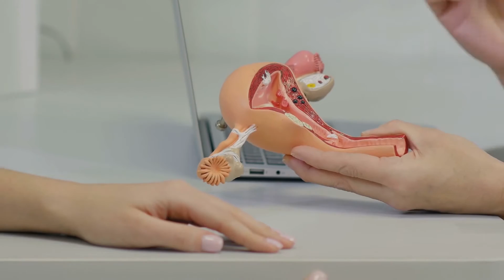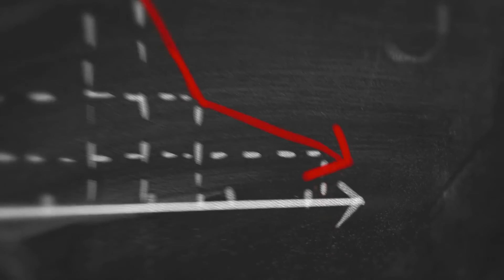Reasons for Infertility in Men and Women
Infertility means not being able to become pregnant after a year of trying. If a woman can get pregnant but keeps having miscarriages or stillbirths, that's also called infertility. Infertility is fairly common concern all over the world.

(Watch this video till the end) / (इस वीडियो में जानिए):

Video Breakout:
00:00 - Introduction
00:17 - Infertility and Infertile couples
02:20 - Treatments for Infertility
03:02 - Age - factor of infertility
04:26 - Outroduction